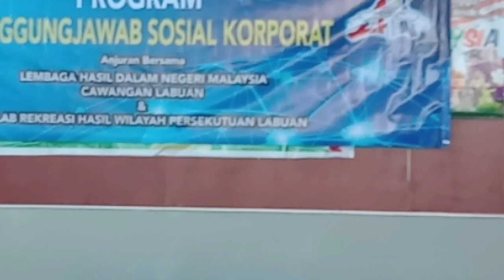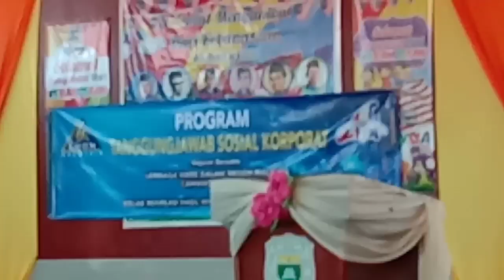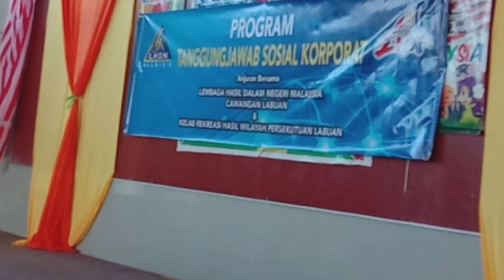LHDN cawangan labuan | program sosial koparat